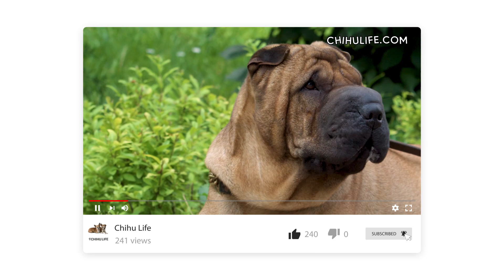Shar Pei Dog Breed 101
The Shar-Pei has been in existence for hundreds of years. Originally from China, and even today is often called the Chinese Shar-Pei.

The Shar-Pei was the 134th dog recognized by the AKC (American Kennel Club), and even though the dog was a relatively late arrival into the AKC, it has climbed up to 64th out of 200 dog breeds the AKC has now registered.

Shar-Pei At A Glance

Personality:
Affectionate, wary, reserved, loving, independent, devoted, strong-willed, and loyal.

Life Expectancy:
8 to 12 years.

Size & Weight:
Weight:
Males, 50 to 60 pounds.
Females, 45 to 55 pounds.

Height:
Males, 18 to 20 inches.
Females, 17 to 19 inches.

Coat:
Straight with a rough texture.

Coat Colors:
All solid colors and sable.

Coat Shedding:
Above average.

Exercise:
Moderate.

Energy:
Low.

Shar-Pei Breed

Shar-Pei are incredibly loving and loyal dogs to their family; however, they are stubborn and strong-willed; they aren't a dog for first-time owners or if you're a bit timid. Because of their stubbornness, they can develop a dominant nature, especially if they believe they are in charge of the house.

This dog is very distinctive with the loose skin that forms wrinkles over the head, neck, and shoulders. Shar-Pei also possess an unusual head shape because the muzzle is exceptionally broad, and plopped on top of the head are pretty small triangular ears.

Shar-Pei jowls hang down below the muzzle, and the dog has thick lips; another unusual feature of the Shar-Pei is their blue-black tongue.

Shar-Pei puppies always look as though they have far too much skin, but as the dogs mature, they grow into their skin. The dog is robust without looking thickset, with a long, curving tail.

The Shar-Pei coat has two lengths, which are acceptable to the AKC, a very short ‘horse coat’ and an inch longer ‘brush coat.’

Because of the heavy jowls and thick lips, they tend to be pretty messy when they eat and drink; owners need to be on stand-by with a cloth; they also slobber.

Shar-Pei Temperament

The Shar-Pei is a pretty calm dog and is exceptionally clean and one of the easiest and quickest dogs to toilet train.

Undoubtedly they are impressive-looking dogs, and as an owner, you're probably getting used to all the stares and comments by now. But training is fraught with difficulty because this is one independent and strong-willed dog.

Novice, timid or first-time owners will probably find the Shar-pei too much of a hand full to manage.

Shar-Pei only need a moderate amount of exercise each day; just a few good walks will suffice. If you allow them out into your backyard unsupervised, then ensure the area is secure because they have a high prey drive and will likely attack smaller animals in the vicinity.

Years ago, the Chinese bred the dog for guarding and hunting, and their territorial instincts are still powerful. This makes them very wary of strangers, and owners should socialize the Shar-Pei from a very young age to curb these instincts.

Typically Shar-Pei are not too bothered if they bump into other dogs on their walks; however, some can be aggressive towards other dogs with other Shar-Pei who dislike cats. To help prevent these tendencies is another reason to socialize from a young age.

Shar-Pei Health

Shar-Pei have some health conditions. The skin folds and creases are of concern because they trap moisture and can create bacterial infections in no time if owners do not wipe them dry and care for them constantly. Shar-Pei also suffer from several eye disorders and a severe kidney disease.

Shar-Pei Sounds

If strange dog noises put you off, you will probably be better off choosing another breed because Shar-pei are known to snore loudly, grunt and snort. Many owners find these sounds endearing, and they love to hear them.

Shar-Pei Legal Problems

Before you bring home a Shar-Pei, if this is your intention, you need to check with your State authorities to ensure what your liabilities are owning a Shar-Pei. In addition, check with your home insurance policy because some insurers will refuse you cover when owning a Shar-Pei.

Conclusion

The Chinese Shar-Pei is not an easy dog to own and bring up; they can be independent and assertive dogs. Inexperienced dog owners may find them too much to handle. In addition, families with very young children might be better looking for an easier dog to bring home because of the dog's nature.